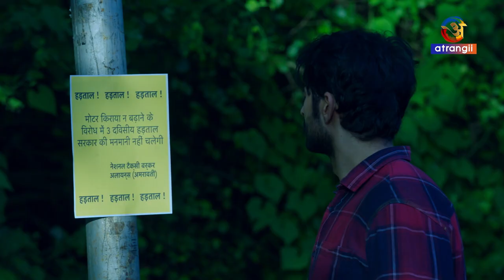The Writer's Block | Official Trailer | Releasing On : 05th August | Atrangii Super App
Will the couple survive the haunting secrets of this house? To know more, watch this horror story "The Writer Block," Releasing On : August 05th exclusively on the Atrangii Super App!